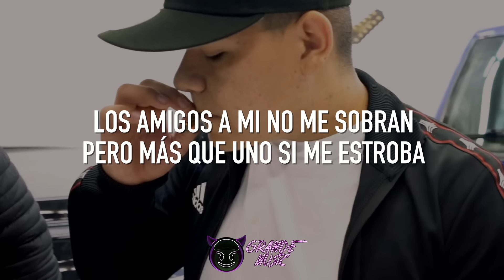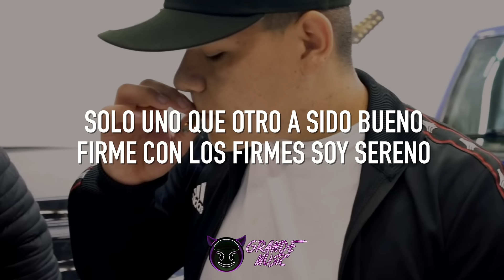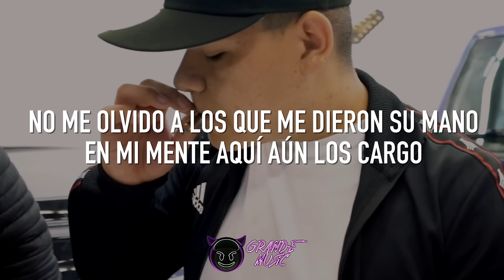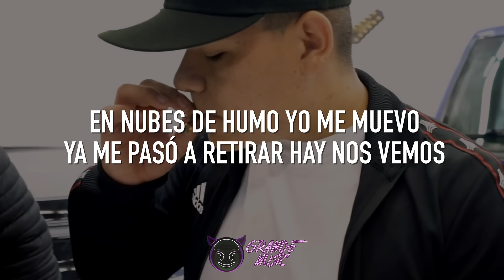Mi Vida En Un Cigarro - Junior H (LETRA/LYRICS)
Queremos anunciar que estamos en búsquedad de nuevos miembros que quieran estar en nuestro Sello Discográfico (Grande Music).

Gracias por el apoyo. Si tiene algún problema con la música que saquemos déjenos saber para tratar el asunto gracias.

Grande Music